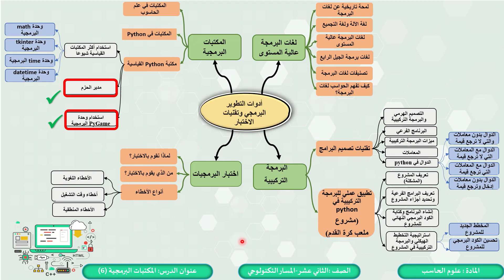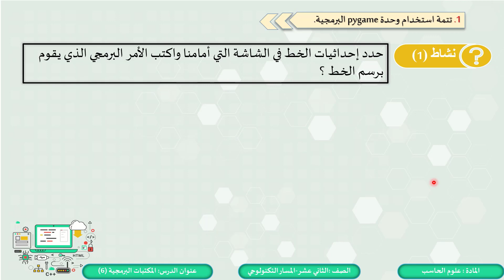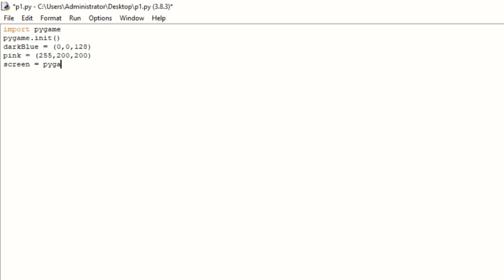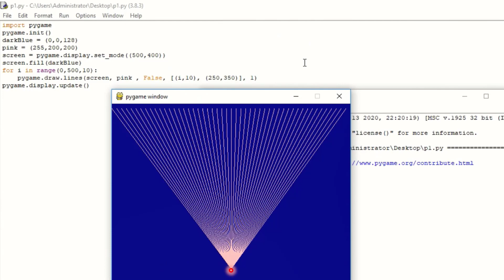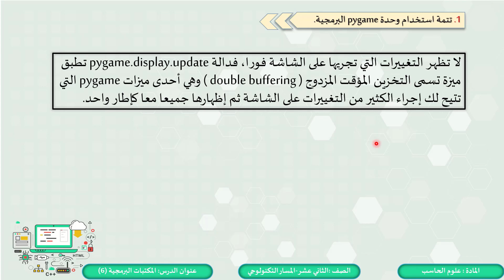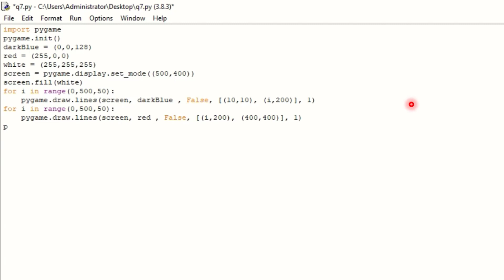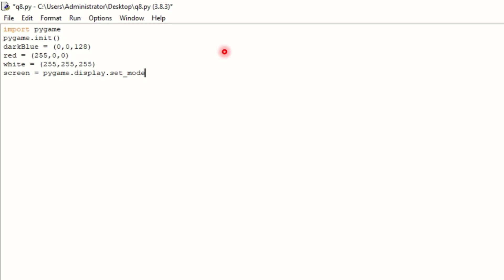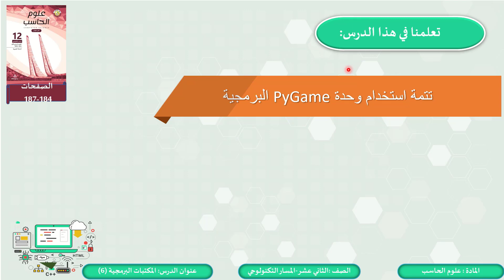الصف الثاني عشر المسار التكنولوجي علوم الحاسب المكتبات البرمجية 6